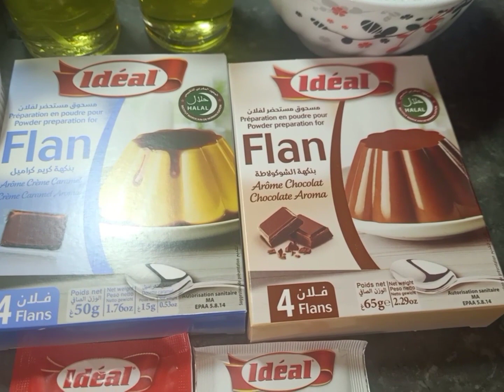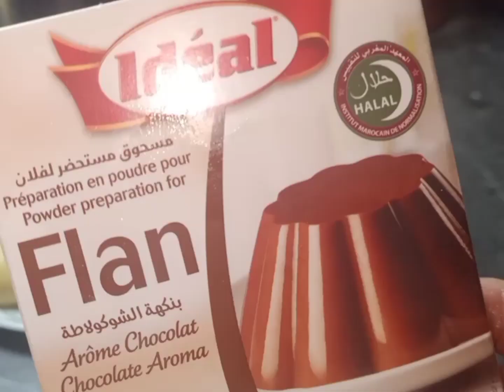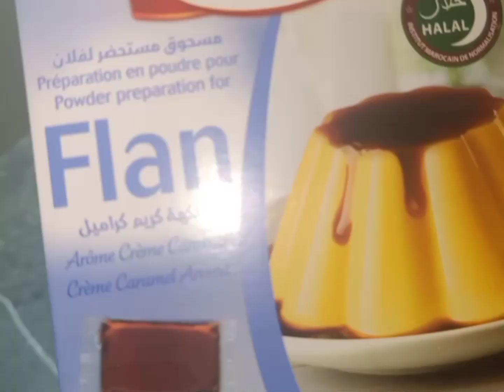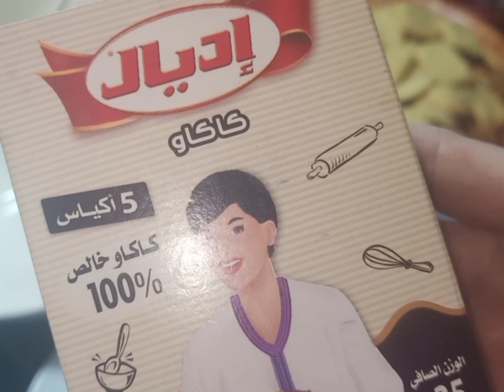جديد 2022حلويات العيد ممكن توجدي 5اشكال سريعة إقتصادية هشة خطيرة تذوب في الفم كمية كبيرة توجد بسرعه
مقادير عجينه أساسية تعطي اربع اشكال
250غ زبدة
2كؤس زيت
2كؤس سكر بودرة
2بيض
7,5غ سكر منسم بالڤنيلا
ملعقة صغيرة خميرة الحلويات
القليل جدا من الملح
الدقيق حسب الخليط
للتزيين
فلان حجم صغير شوكولاته وفلان بنكهة الكراميل
قشور البرتقال ملعقة كبيرة جوز الهند محمص
قشور الليمون الحامض
شوكولاته مذابة باسطا كاوكاو مربى جوز الهند فواكه معسلة
مقادير الغريبة البهلة

500غرام دقيق ابيض

كاس لوز محمر ومهرمش بقشورو

كاس زنجلان محمر نص مطحون ونص صحيح

كاس كاوكاو محمر مطحون مزيان

كاس زيت

كاس زبده مذابة

2خمارات 16غرام

علبة فلان كراميل صغير

كاس سكر مطحون

القياس بكأس العنبة